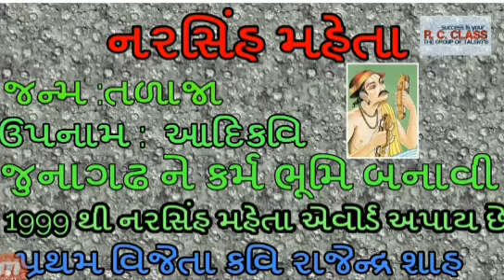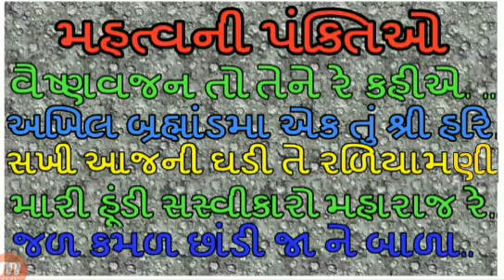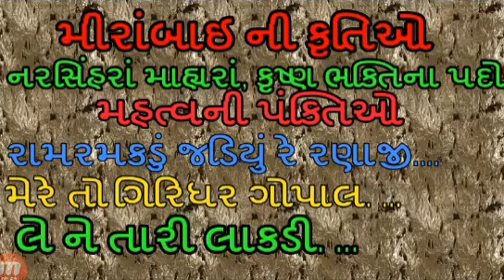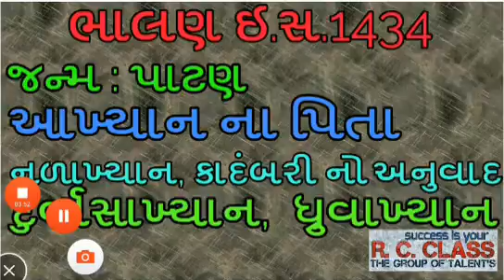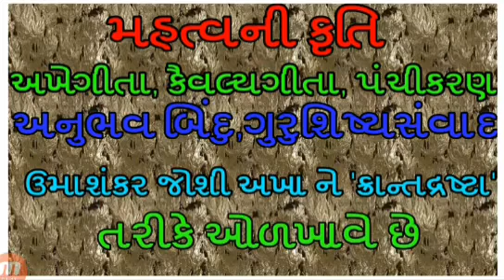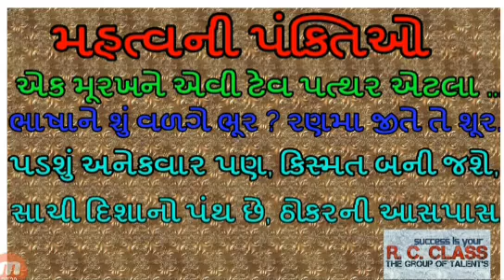Gujrati sahitya madhaykalin gujrati sahityakaro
Gujrati study material for ravenue talati exam GPSC ,clark all compititve exam narshih maheta mirabai etc
Highcourtclark binsachvalay clark baliff etc gujrat government exam online study material